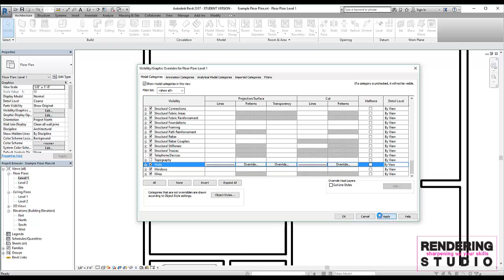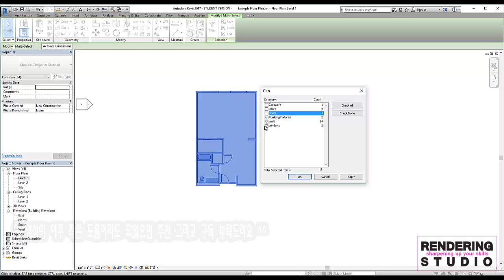오토데스크 레빗 2017 무료 강좌 Revit 강좌 쉽게하는 오토데스크 레빗에서 기초적인 선택 Select에 대해 알아보기 [ENG Sub]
저번 레빗 2017 강좌에서는 이미지 파일을 이용해 레빗의 기초적인 벽, 창, 문, 구성요소들을 보면서 어떻해 사용하는지에 대해 알아보았습니다. 오늘은 저번 시간에 같이 연습해본 도면을 가지고 레빗에서 선택 혹은 Select 하는 방법에 대해 알아 보도록 하겠습니다.

오토데스크 레빗에서는 Tap, Ctrl, 그리고 Shift을 이용해 선택을 할수있습니다. 이미 여러가지 디자인 프로그램들이나 컴퓨터 하시는 분들이시라면은 쉽게 레빗에서 선택에 대해서는 쉽게 따라오실수 있을거라 생각합니다.

우리가 흔히 컴퓨터 사용시 자주 접하게 되는 단축키라면 단축키로 대표적으로 Ctrl 와 Shift가 있겠죠. 특히 폴더에 하나 이상의 파일들을 선택을 하게 될때 사용을 하게 되는데요. 여러가지의 파일을 선택할때에는 Ctrl 키를 눌러준 상태에서 다른 파일을 선택하게 되면 하나 이상의 사용자가 원하는 파일을 선택할수 있게 해줍니다.

레빗에서도 컴퓨터 폴더 파일 선택하는것처럼 Tab, Ctrl, 그리고 Shift을 이용해 오토데스크 레빗에서 작업한 프로젝트을 아주 간편하게 선택할수 있는 방법들이 있으니 같이 한번 배워보도록 하겠습니다.

이번 오토데스크 레빗 강좌 목록

1. Ctrl을 눌러 다른 항목을 추가 선택하기

2. Shift을 눌러 선택 취소하기

3. Tab을 눌러 근처에 있는 다른 항목 선택하기

4. 선택영역으로 항목들 선택하는 방법

5. Filter/필터를 이용해 선택하는 방법